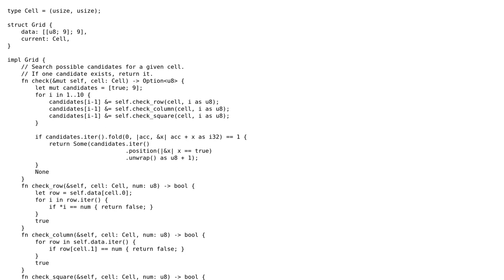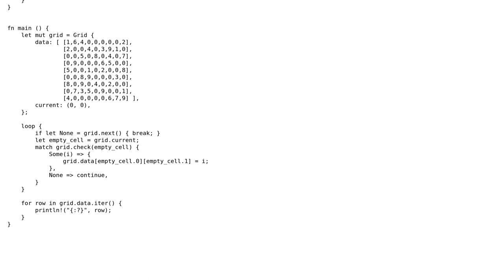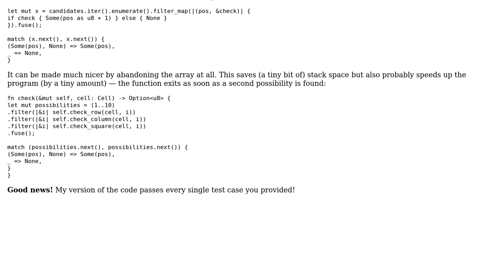Simple Sudoku solver in Rust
With thanks & praise to God, and with thanks to the many people who have made this project possible! You are responsible for your own actions.